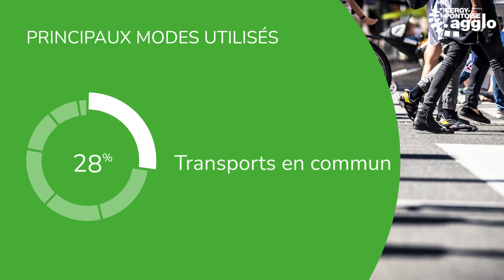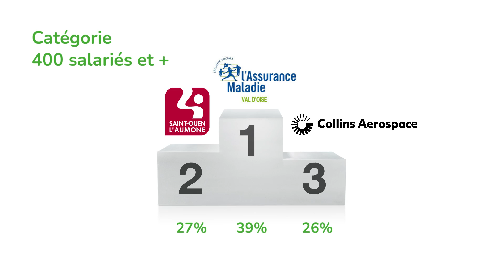Bilan du Challenge Mobilité 2024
Découvrez le bilan et les lauréats des différents prix du Challenge mobilité 2024 de CergyPontoise !